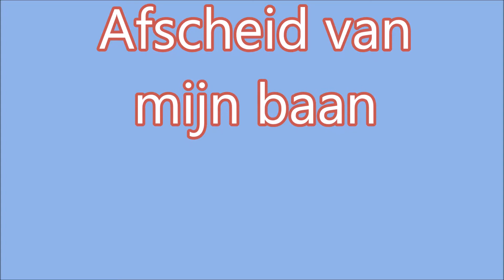Afscheidsfilm van mijn baan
Voordat de testbaan om de automatisering onder de knie te krijgen, wordt afgebroken, heb ik er nog deze film van gemaakt.